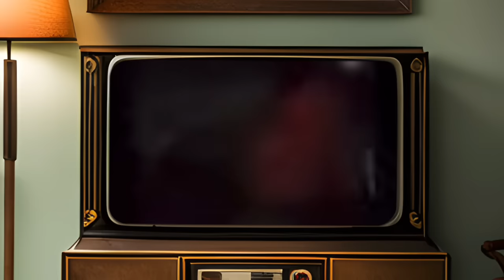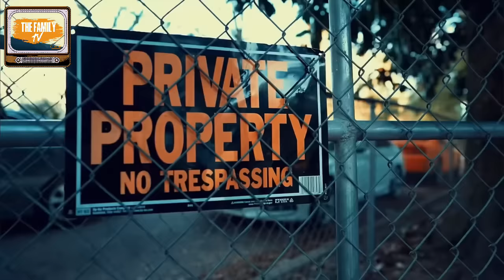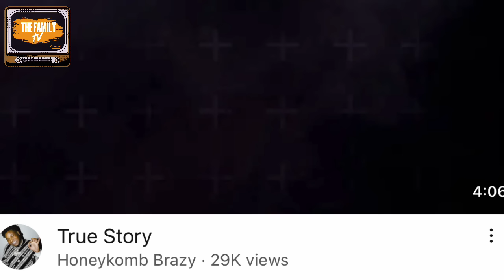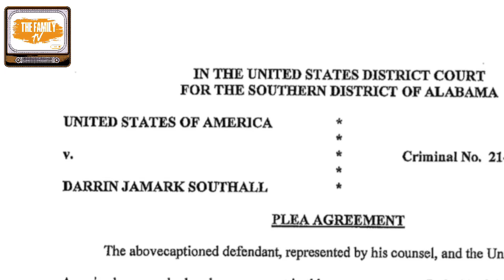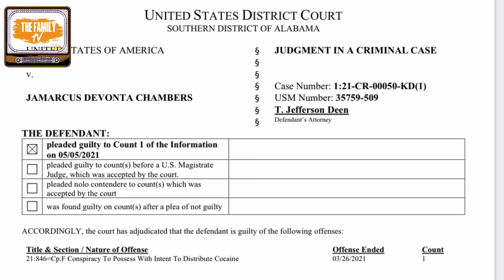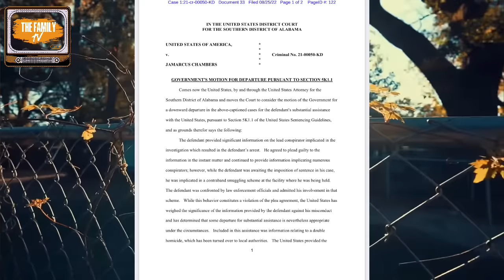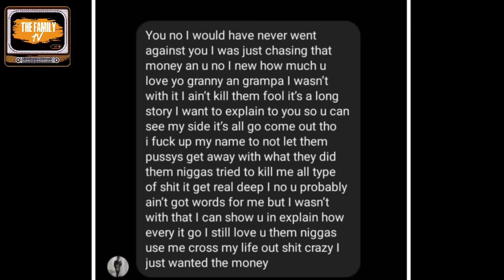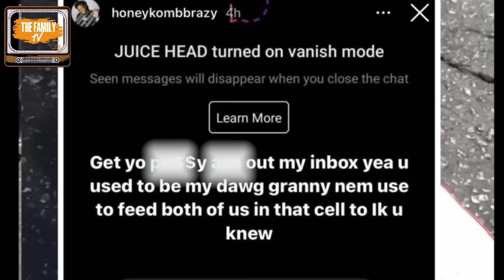AL Rapper Shot a Music Video At His Opp’s Grandparents House Before K!lling Them!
AL Rapper Shot a Music Video & His Opp’s Grandparents House Before K!lling Them!